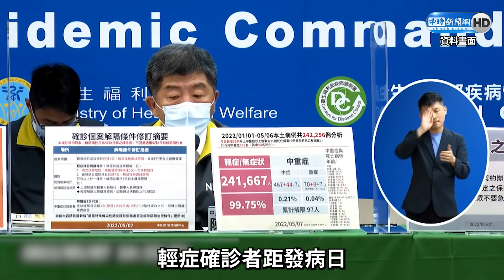確診7天解隔仍篩陽有傳染力？ 醫列3大重點拒絕病毒上身｜中時新聞網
中央疫情指揮中心自5月8日起實施7+7政策，輕症確診者距發病日或採檢日7天起，無須快篩即可解離，不過網上有確診者表示七天解隔後快篩仍出現陽性反應，擔心自己是否仍具傳染力，小兒科醫師林應然受訪提出3大重點來提醒民眾。